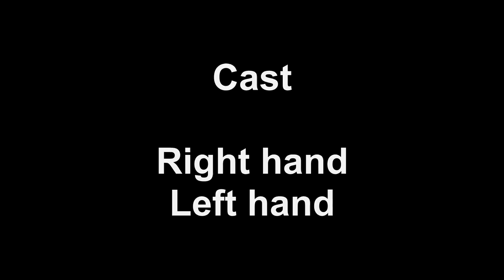Модельные_технологии: Имитация сварных швов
Как сделать имитацию сварных швов на модели.

Модельные технологии это полезные уроки и лайвхаки которые помогут вам увеличить качество ваших стендовых моделей, фигур и облегчить их создание.

Полезные ссылки